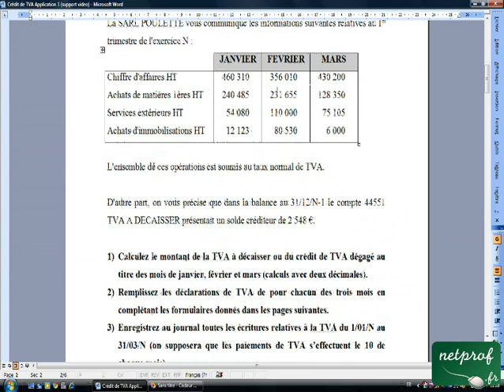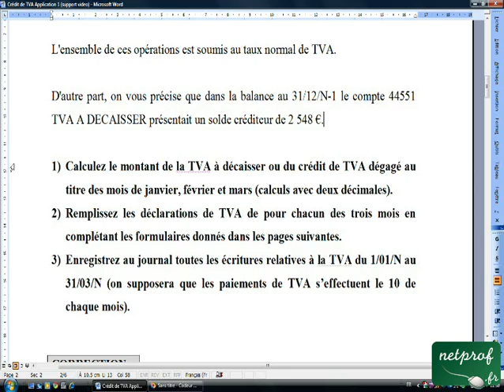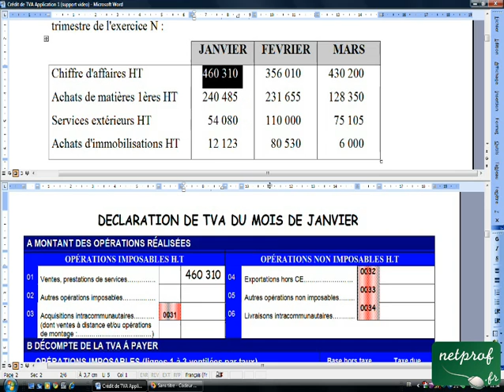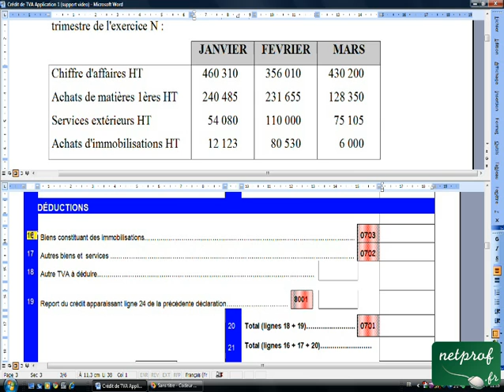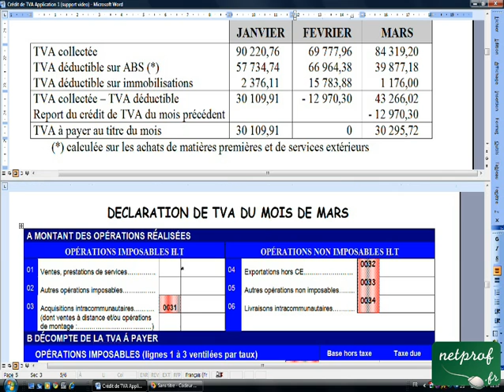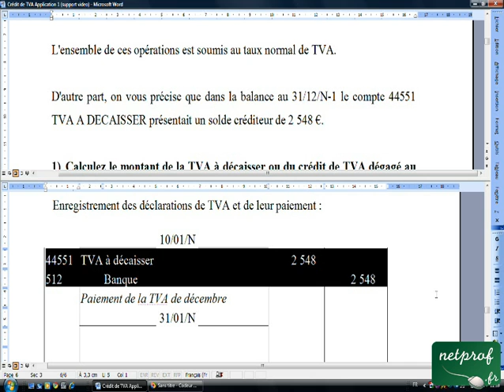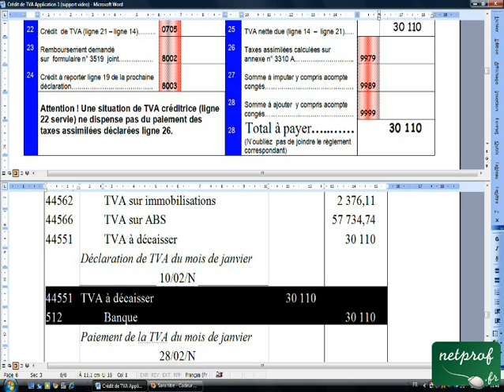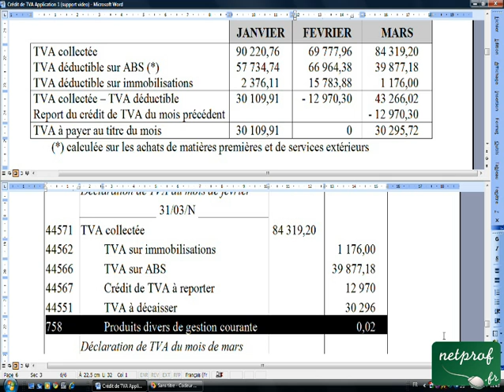06.7 Crédit de TVA Application 1